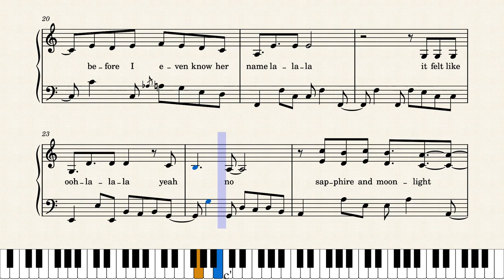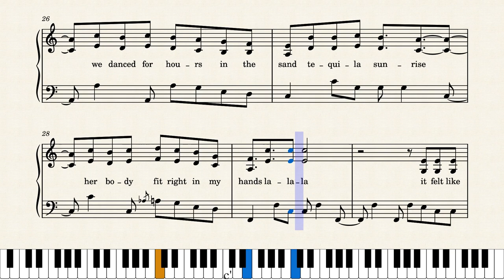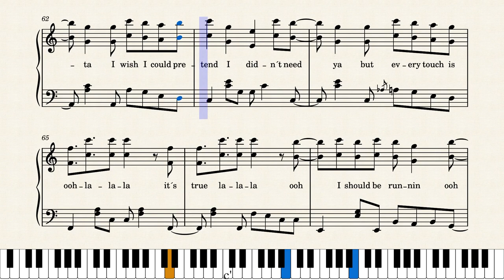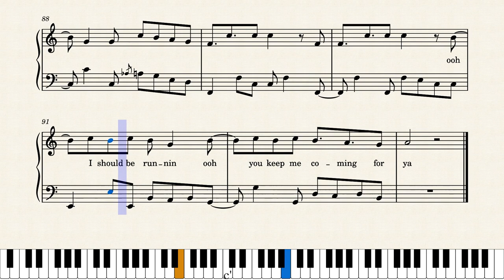Seorita - Shawn Mendes Camilla Cabello - Solo Piyano Müzik Notası